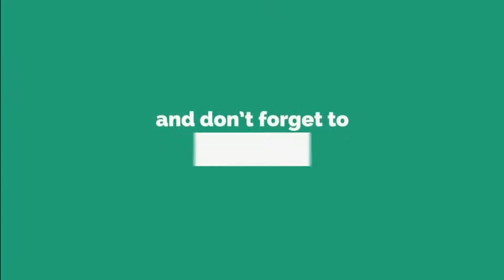What does Bhagavad Geeta tell us ( In 2 words )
What does Bhagawad Geeta tell us ( In 2 words )

[About the Speaker : Mrs Padmashree R G (Retd Prof of Physics, Mount Carmel College, Bangalore) has been a disciple of Swami Chinmayananda (Founder, Chinmaya Mission) has been taking philosophy classes in various parts of Bangalore since 20 years...] For more details contact : .